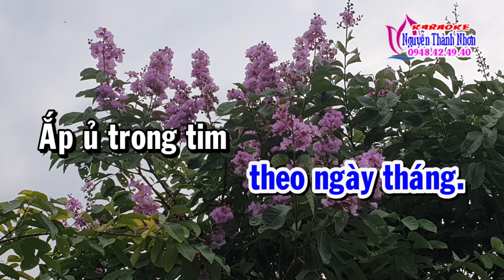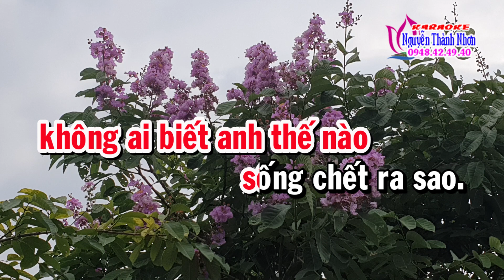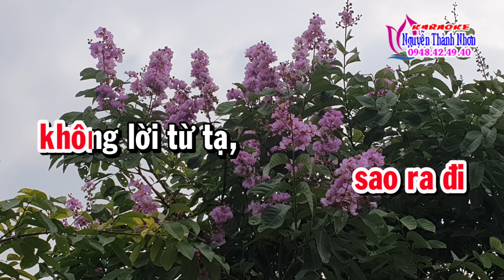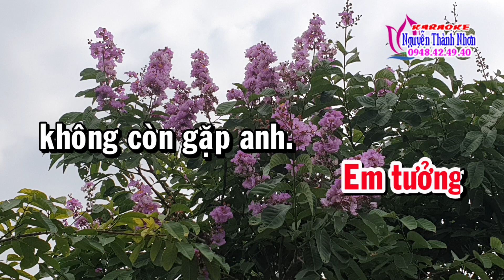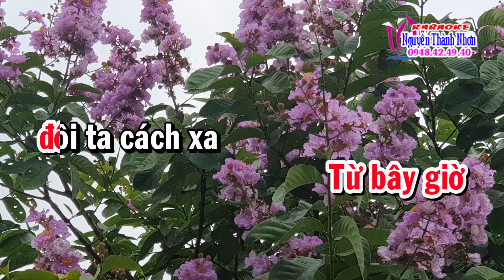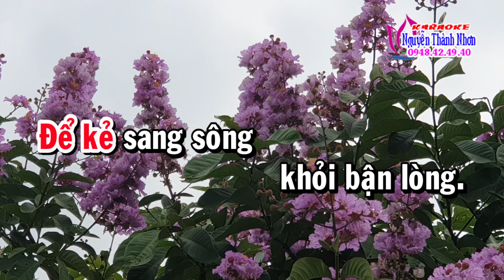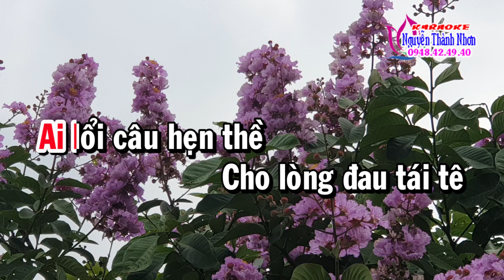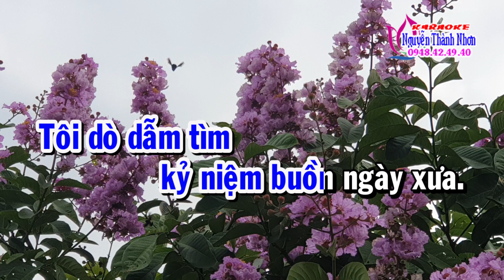Karaoke vọng cổ TÂM SỰ THU CÚC - SONG CA